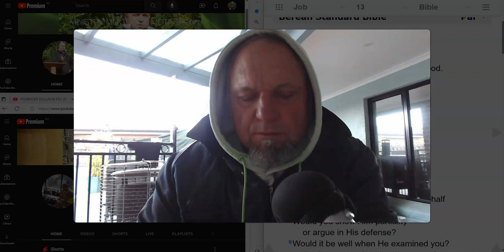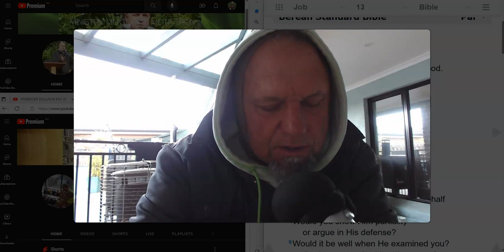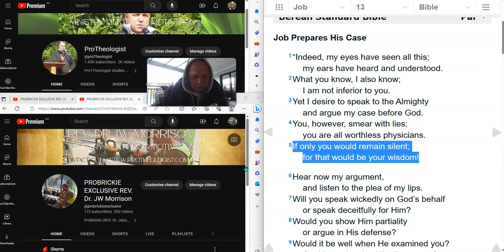RELTIONSHIPS ARE SERIOUS